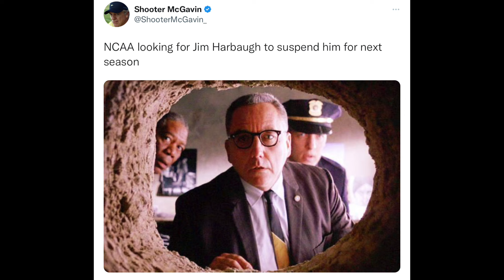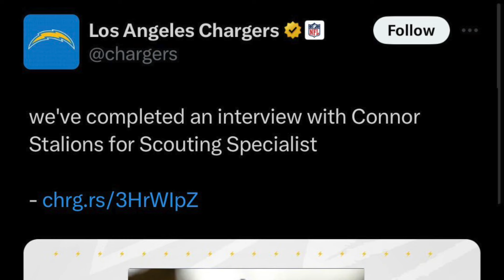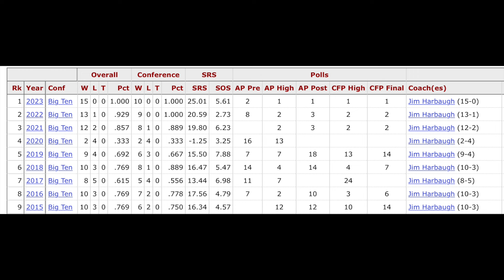Jim Harbaugh *GONE* from Michigan, what is their future now?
Discussing Jim Harbaugh leaving Michigan